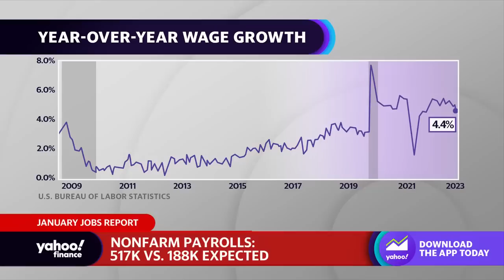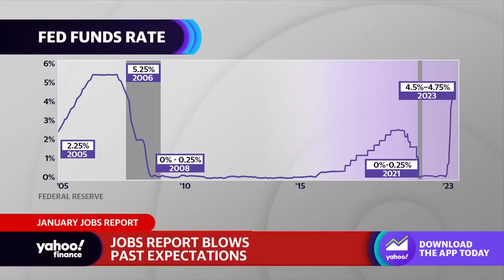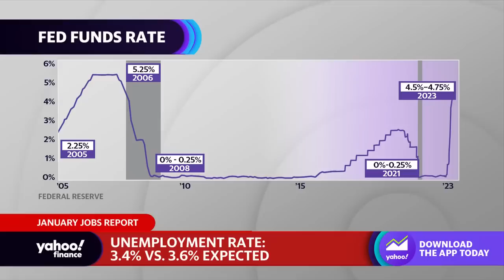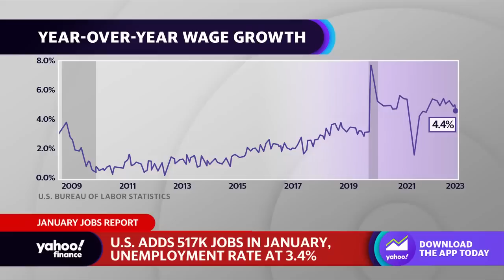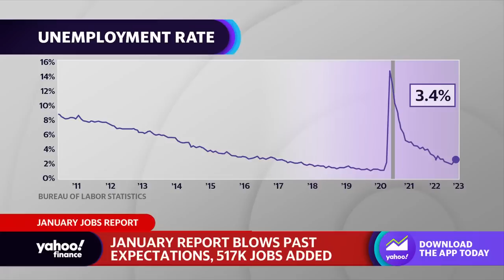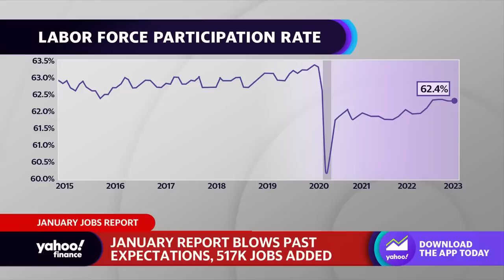January jobs report a ‘meaningful gut check’ for markets: Economist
New York Life Investments Economist and Portfolio Strategist Lauren Goodwin and RSM Chief Economist Joe Brusuelas join Yahoo Finance Live anchors Julie Hyman, Brad Smith, and Brian Sozzi to discuss the January jobs report, the expectations for the Fed following Wednesday’s FOMC meeting, a possible recession, and the outlook for the labor market.